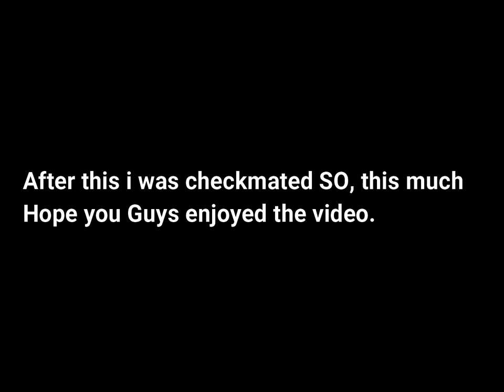Challenge against computer In 3d Chess Game | Best game ever | Try yourself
This game is awesome | A.I.  is Intelligent than me In this game | 3d chess game

About
3d chess game is awesome. In this game you can select A.I (Computer level) According to your mind. A.I Has level 1-25 So, Choose your mind level and battle with computer

1.I have played chess with computer
2.In highest level I was checkmated
3.Best game to play
4.Beautiful chess game
 5.Amazing chess game
6.Chess game

To avoid copyright